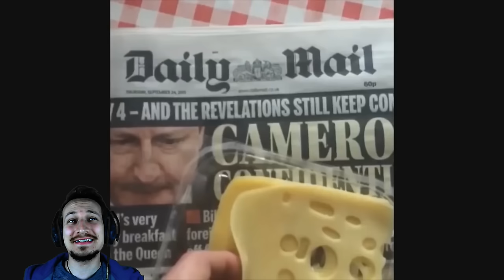Try Not To Laugh Challenge 5 | Versuche nicht zu lachen 5 | react to | german/deutsch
Die neue Try Not To Laugh Challenge ist da ! Ich hoffe ihr müsst nicht lachen, sonst hagelt es Daumen ;D Haut rein !
Tägliche Unterhaltung !
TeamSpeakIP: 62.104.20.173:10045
Password: ebn

Mein Equipment:
Camcorder: amzn.to/1SCPTgw
XboxOne: amzn.to/1OdHTgA

Used Song:
by
teknoaxe